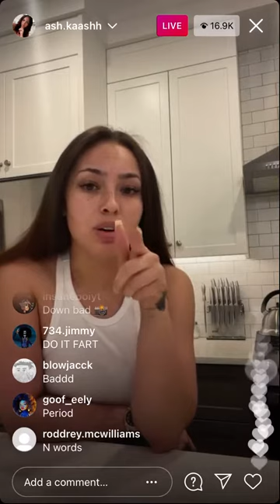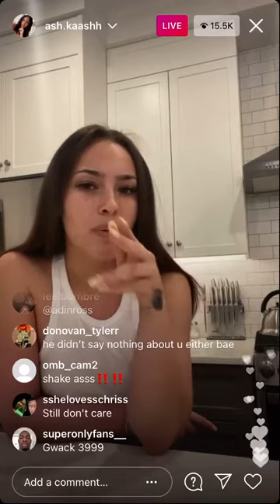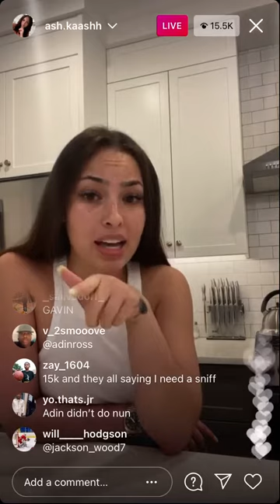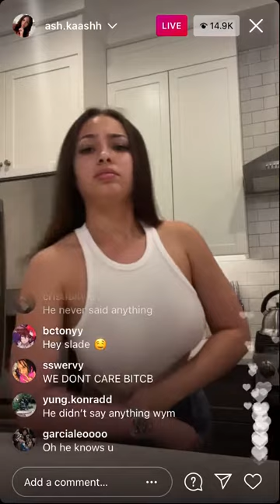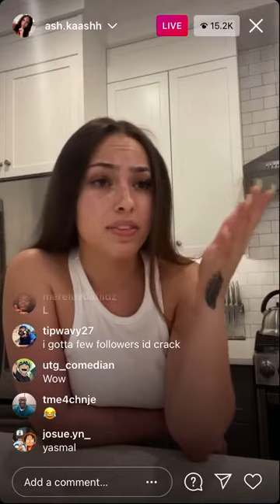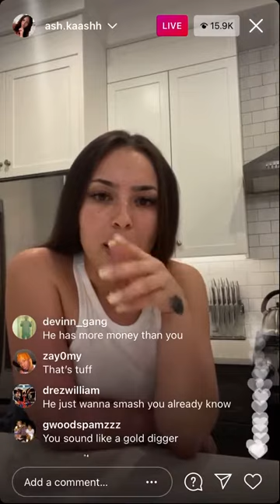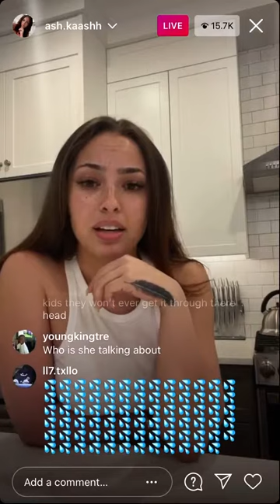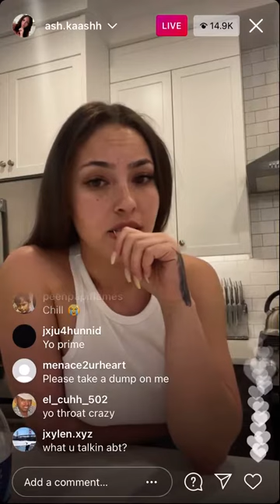ASH KAASH DISRESPECTS ADIN ROSS & SSB ON INSTAGRAM LIVE *ALMOST CRIES*